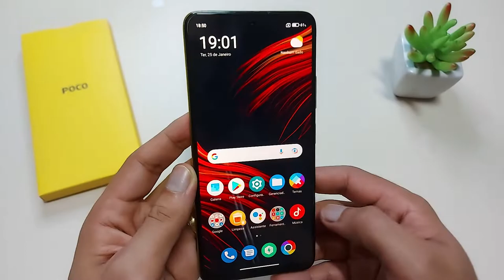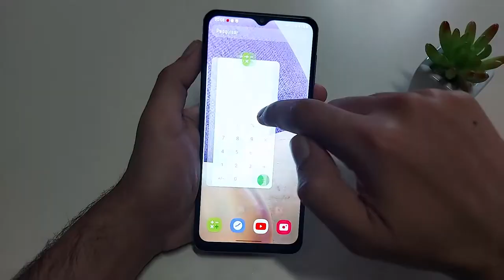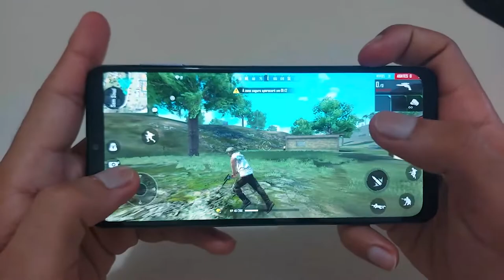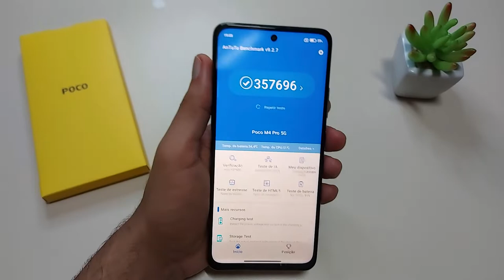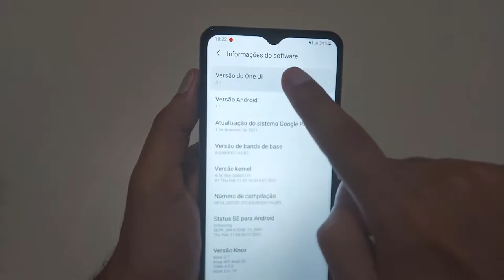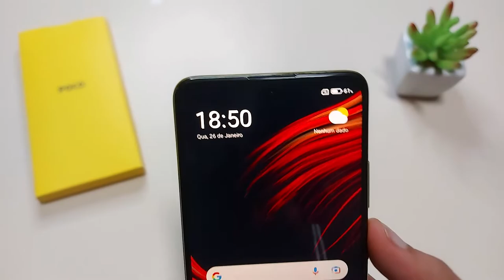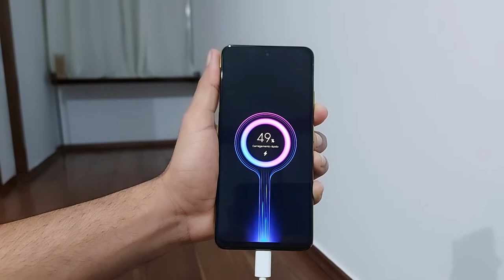Poco M4 Pro 5G X A32 4G Quem Ganha Nesse Comparativo?